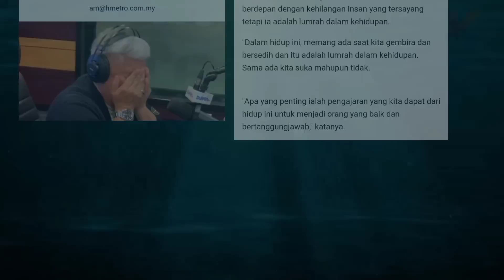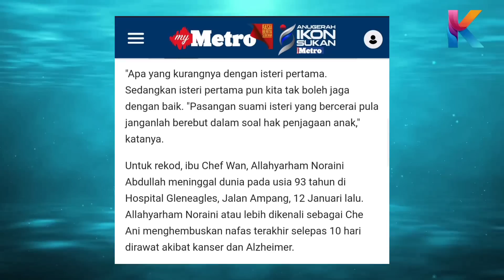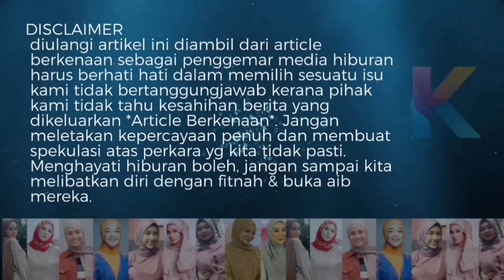Akhirnya Chef Wan Bagi Nasihat Pada Syamsul Yusof? Apa Yang Kurangnya Dengan Isteri Pertama?!